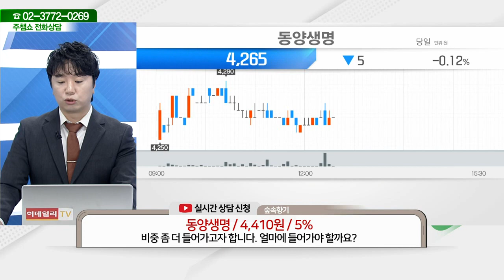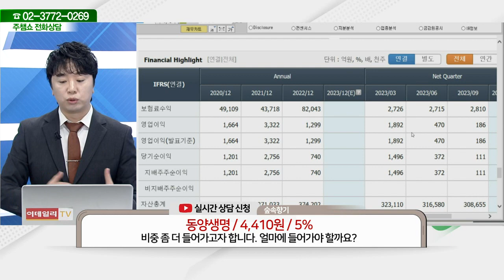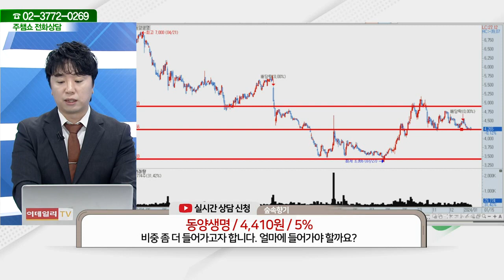동양생명(082640)_문현진 전문가_종목 상담 (20240115)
2) 유튜브: 이데일리TV 채널›생방송 채팅창